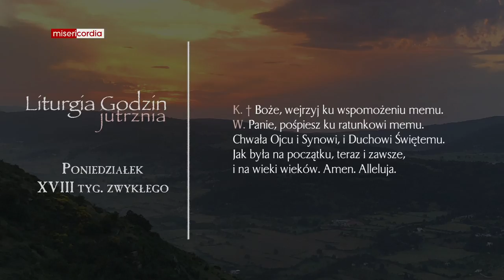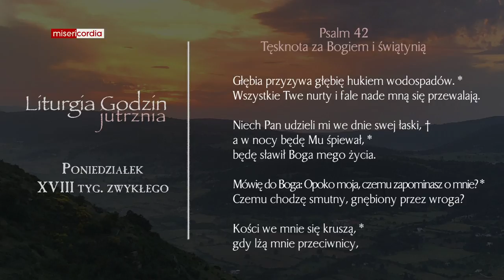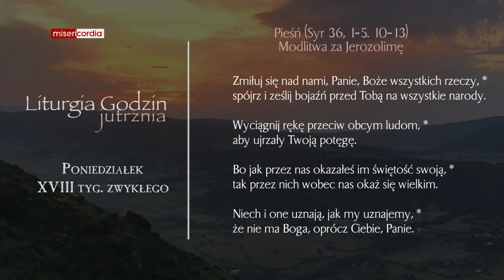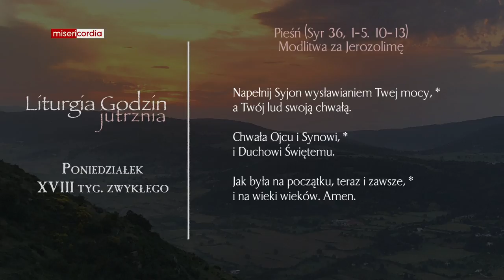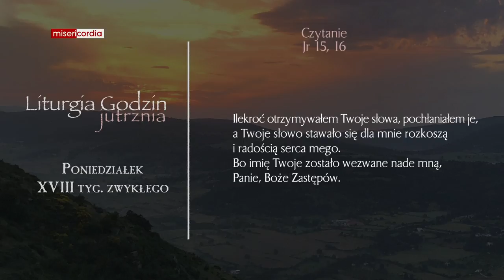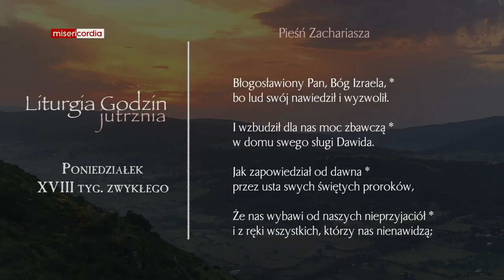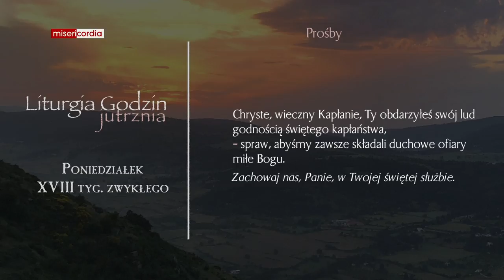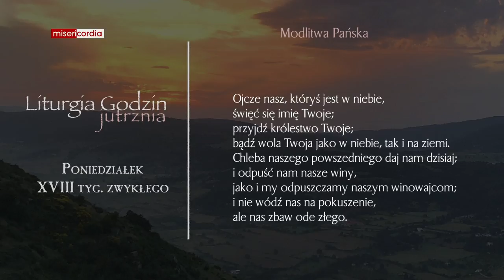Liturgia Godzin | Jutrznia | Poniedziałek XVIII tyg. zwykłego